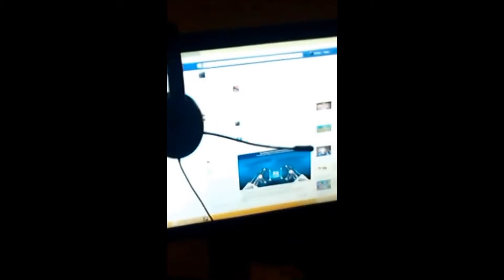HardCore's SetUp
Hardcore's setup although the quality is really bad i am sorry however he did record it with a 1987s camcorder i be-leave lol as he spends all his cash on premium porn